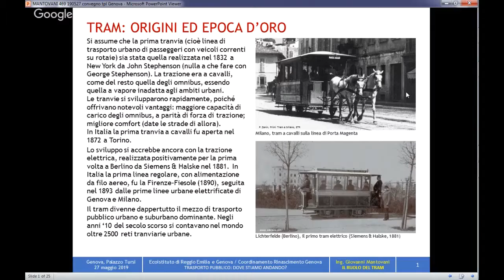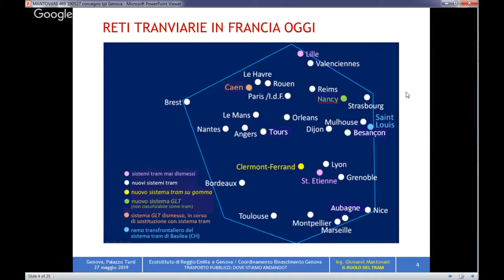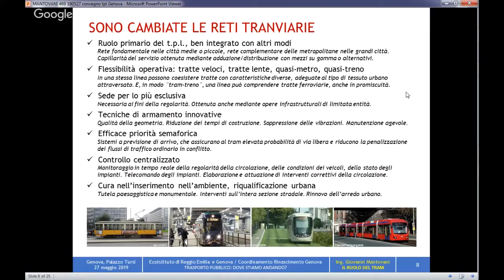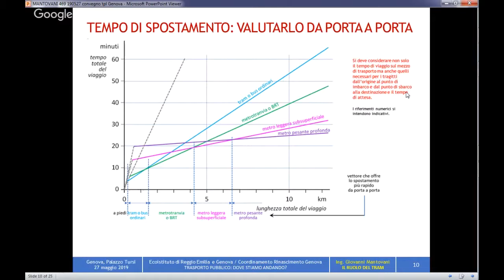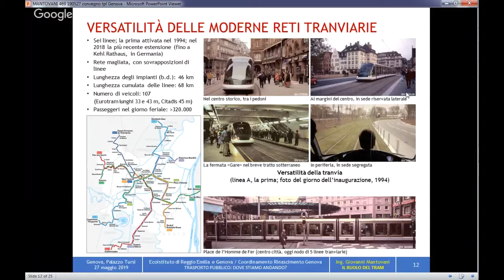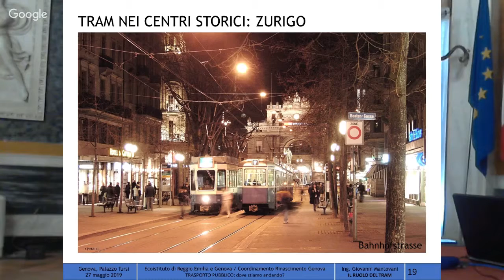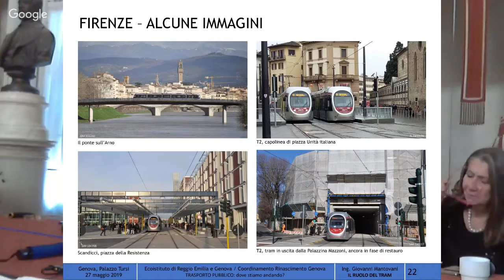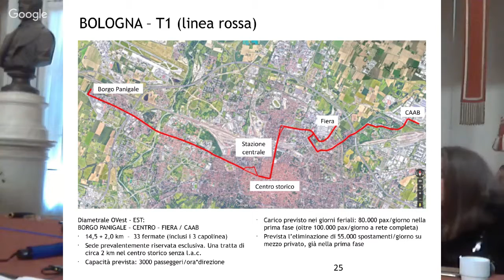Trasporto pubblico, dove stiamo andando? Parte 3 - Mantovani